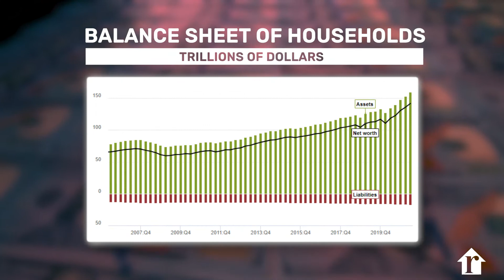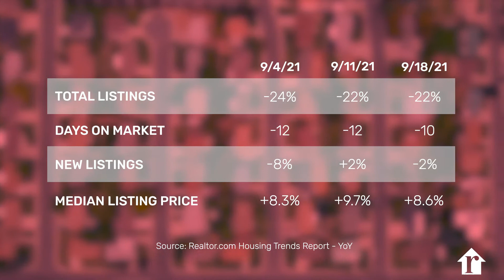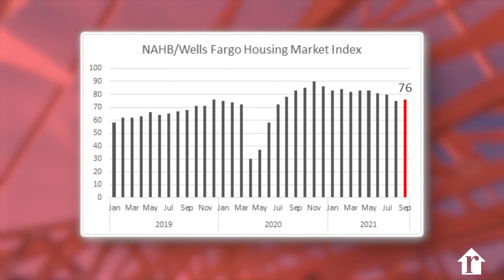Realtor.com COVID-19 Housing Market Update - 9/24/21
This week, Manager of Economic Research George Ratiu talks about the latest economic and real estate indicators, starting with the FOMC announcing that the Federal Reserve intends to begin tapering monetary stimulus in the near future. He mentions the rise in mortgage rates and continues with the Fed’s latest report showing household wealth reached a record high. The data is tempered by the increase in jobless claims.

George covers real estate market indicators that show a move toward normalization, starting with Realtor.com’s weekly numbers, and continuing with existing and new home sales. He talks about the need for additional new homes to balance out high prices, and highlights the lagging single-family new construction as homebuilder sentiment improves.

George also spotlights two new Realtor.com reports highlighting homeowner mortgage payment burdens and their willingness to leverage their homes in creative ways to generate income.

0:25 - Economy update
0:44 - Mortgage rates
1:00 - Unemployment trends
1:13 - Real estate market listings trends
1:30 - Home sales data
1:53 - Home construction trends
2:27 - Homeowner interested in creative rental income